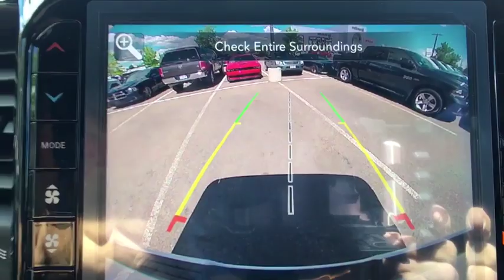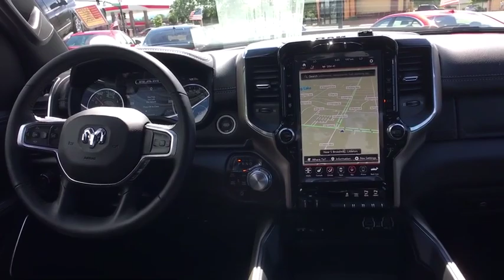2019 RAM 1500 Denver, Littleton, Aurora, Parker, Colorado Springs, CO R3921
Ivory White Tri-Coat Pearlcoat  2019 RAM 1500 available in Denver Colorado at Brandon Dodge. Servicing the Littleton, Aurora, Parker, Colorado Springs, CO area.

Brandon Dodge
5600 S Broadway